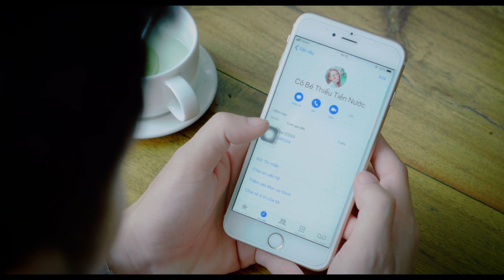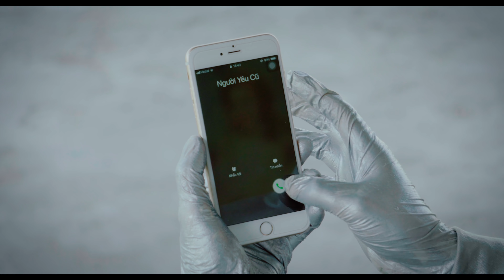LỠ DUYÊN TƠ TRỜI (LDTT) - HOÀNG BẠC | OFFICIAL MUSIC VIDEO ( 4K ) | VÌ ANH KHÁC EM 2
🎵HOÀNG BẠC - LỠ DUYÊN TƠ TRỜI (LDTT) | OFFICIAL MUSIC VIDEO ( 4K )

🎵 Lyric :
Người vội bước theo một ai rồi.
Chẳng quay nhìn dù anh vẫn đứng đấy.
Vậy là trái tim người quên thật rồi..
Để một ngưới khóe mi lệ rơi.
Nếu nước mắt có thể xóa nhòa.
Thì anh xin cả đời này để giọt lệ tuôn rơi.
Vì anh không muốn làm tim em buốt giá .
Nhưng tim anh giờ hóa đá mất rồi .
DK:
Gió đông sang lạnh thêm từ khi xa cách người .
Tiếng mưa rơi làm cho lòng a thêm buồn đau.
Hạ đi rồi Thu đến Đông sang Xuân nắng vàng đã mấy mùa .
Tại sao lòng anh vẫn chưa thôi nhớ em.
Hỏi ông tơ tại sao lại se duyên đứt đoạn.
Để tơ hồng từ nay mỗi người một nơi.
Tình yêu thì không có lỗi , lỗi do đã yêu sài người .
Để mình ta trái ngang cả cuộc đời !!!